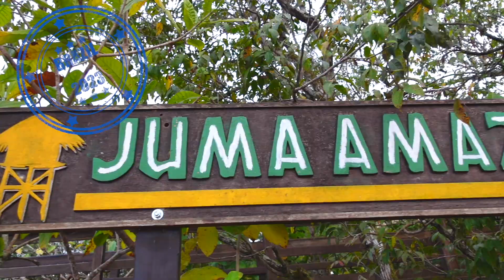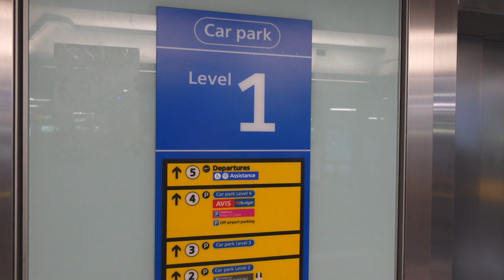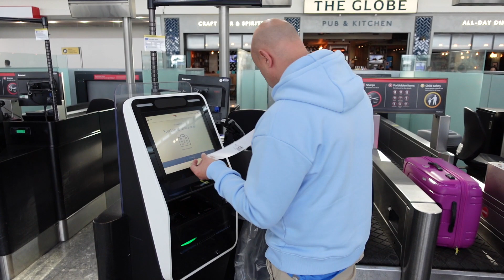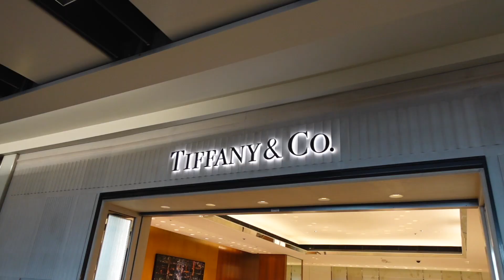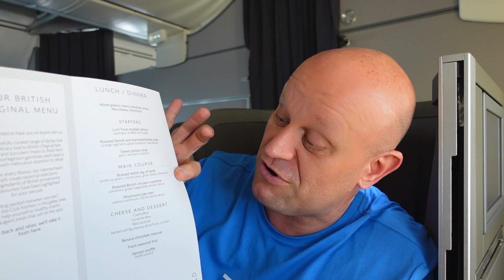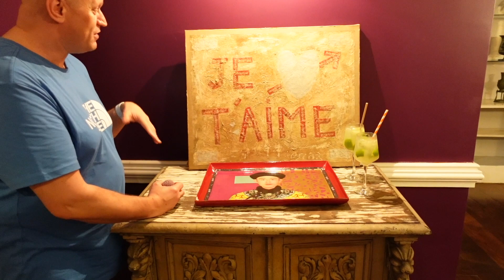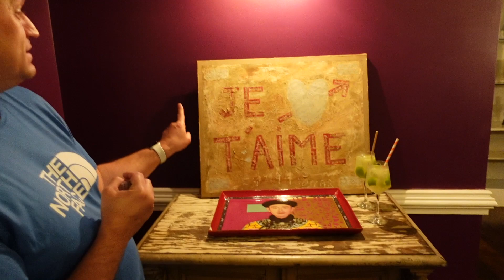Luxury Rio Vacation! Take a Room Tour of La Suite By Dussol!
Travel Day Vlog | Brazil Trip May 2023 | Flying British Airways Business Class - London Heathrow T5 LHR to Rio De Janeiro GIG and La Suite by Dussol Purple Suite Room Tour

Join David and I as we set off on our travels to Brazil, for the first time!  And our first destination on this trip is Rio De Janeiro!

Checking out of Sofitel at London Heathrow, we drop off our bags and head to the British Airways BA Galleries Lounge at Terminal 5 for some breakfast and bubbly!  Come along for our usual mischief and laughter, as we take you aboard our flight in this vlog and show you the food currently being offered on the London to Rio route - BA0249.

This flight was on a 787 Dreamliner and neither David or I were especially impressed with the aircraft.  Find out why!

When we arrive in Rio, we head straight to our hotel, La Suite by Dussol, where we give you a full room tour of the purple suite!  It is fabulous!  Like really fabulous!!!  Would you like to stay here?

A long, but fun travel day.  We really hope that you enjoy travelling with us!

Next up, will be our Rio De Janeiro vlog, coming at you next week.  We will be seeing Rio from the air, as well as taking the train up to see Christ the Redeemer and a cable car up to Sugarloaf Mountain.  And as always, there will be so much fun and laughter too!  And after Rio, we will be moving to Iguazu!!!  And then onto the Amazon Rainforest!  Lots still to come in this vlog series!!!

Chapters
0:00 Titles
0:26 Good Morning From Sofitel Heathrow Terminal 5
2:59 Sofitel to Terminal 5 - A 5 Min Walk
4:18 Self Service Bag Drop Off
5:15 British Airways Business Class Galleries Lounge
7:47 Heading To The Plane With A Stop Off For Socks
9:26 BA0249 to Rio De Janeiro GIG
18:25 Purple Suite at La Suite by Dussol Room Tour
26:22 First Thoughts On Rio, Coming Up On Day 1 and Never Grow Up

I mention TopCashback in this video.  If you are interested, then my link is -

Dan x

Férias de luxo no Rio! Faça um tour pelo quarto do La Suite By Dussol!

Travel Day Vlog para viagem ao Brasil em maio de 2023 | Voando na classe executiva da British Airways - London Heathrow T5 LHR para o Rio de Janeiro GIG e La Suite by Dussol Purple Suite Room Tour

Junte-se a David e a mim em nossa primeira viagem ao Brasil! E nosso primeiro destino nessa viagem é o Rio de Janeiro!

Fazendo o check-out do Sofitel em London Heathrow, deixamos nossas malas e seguimos para o British Airways BA Galleries Lounge no Terminal 5 para um café da manhã com espumante! Venha para nossas travessuras e risadas habituais, enquanto o levamos a bordo de nosso voo neste vlog e mostramos a comida que está sendo oferecida atualmente na rota Londres para o Rio - BA0249.

Este voo foi em um 787 Dreamliner e nem David nem eu ficamos especialmente impressionados com a aeronave.

Ao chegarmos ao Rio, seguimos direto para o nosso hotel, La Suite by Dussol, onde fazemos um tour completo pela suíte roxa! É fabuloso! Como realmente fabuloso!!! Gostaria de ficar aqui?

Um longo, mas divertido dia de viagem. Nós realmente esperamos que você goste de viajar conosco!

Em seguida, será o nosso vlog do Rio de Janeiro, chegando a você na próxima semana. Estaremos vendo o Rio do ar, além de pegar o trem para ver o Cristo Redentor e um teleférico até o Pão de Açúcar. E como sempre, haverá muita diversão e risadas também! Garanta já sua inscrição, para não perder o próximo vlog, cobrindo toda a nossa estadia no Rio! E depois do Rio, iremos para Iguaçu!!! E então para a Floresta Amazônica! Muito ainda está por vir nesta série de vlogs!!!

Você pode encontrar nossa última série de vlogs, de setembro de 2022 no Walt Disney World, aqui -

Lembre-se de CURTIR este vídeo, COMPARTILHAR e SE INSCREVER também, com o SININHO clicado para não perder os próximos lançamentos aqui!

Dan x

room tour la suite by dussol dan wdwao ba galleries lounge terminal 5 hotel la suite by dussol